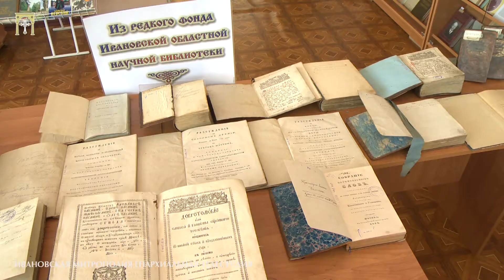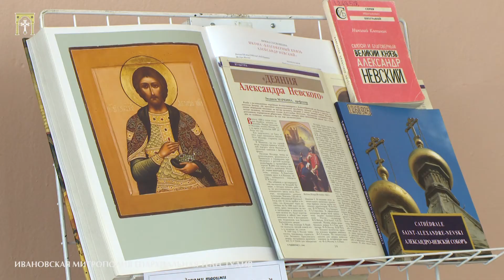День православной книги 15.03.2017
15 марта в Центральной универсальной научной библиотеке Ивановской области состоялось торжественное мероприятие, посвященное Дню православной книги. Его проведение приурочено к дате выпуска первой на Руси книги диакона Ивана Федорова «Апостол», которая вышла в свет в 1564 году. В мероприятии принял участие митрополит Иваново-Вознесенский и Вичугский Иосиф.
На мероприятии был представлен ряд книжных выставок, в том числе из фондов дореволюционных монастырских библиотек. Специальная выставка была посвящена 775-летию победы войска святого благоверного князя Александра Невского на Чудском озере (5 апреля 1242 год).  Выставки представили директор Центральной универсальной научной библиотеки В.Е.Кашаев и сотрудники этого учреждения культуры. Краевед М.Ю.Бутов провел презентацию своей книги «Братья Медведевы - живописцы из Тейкова», посвященной семье русских иконописцев рубежа XVIII – XIX веков.
На мероприятии выступил председатель Ивановской городской думы А.С.Кузьмичев. Митрополит Иосиф  обратился к присутствующим с архипастырским словом и передал в дар библиотеке ряд православных изданий, в том числе книгу «Миссия Русской Православной Церкви в современном мире», подготовленную к 70-летию Святейшего Патриарха Московского и всея Руси Кирилла. Затем в отделе редких книг митрополит Иосиф осмотрел дореволюционные издания, посвященные Дому Романовых.
В мероприятии приняли участие сотрудники библиотек Ивановской области, педагоги, студенты и школьники.